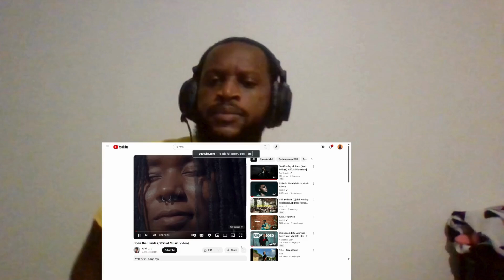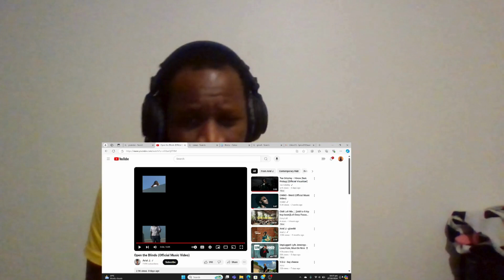WHAT A BEAUTIFUL SONG!! Ariel J - OPEN THE BLINDS (Official Music Video) REACTION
I want to thank you all for supporting my channel and showing me love, & if you are new to my channel I want to welcome you to my channel where we vibe to all kinds of music—from the underground gems to the biggest hits.

 I’m here to break it down with some humor, energy, and Caribbean vibes! Whether it’s discovering new artists or appreciating the legends, I’m all about the art of music. If you love song breakdowns, authentic reactions, and raw music discussions, you’re in the right place!

I’m building a community of real music lovers who respect the craft, the beats, the lyrics, and everything in between. I also love collaborating with artists, songwriters, and producers, so if you’re in the game, let’s connect!